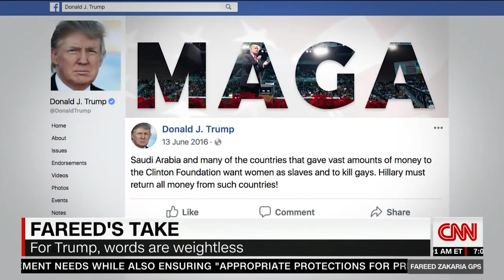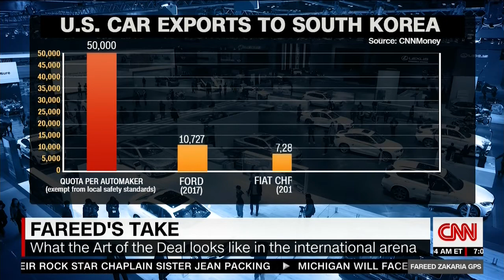FAREED ZAKARIA TAKE (4/1/2018)